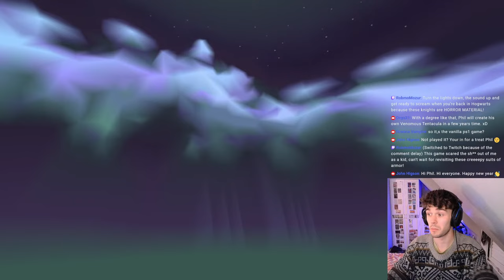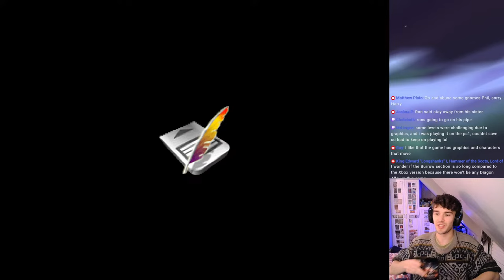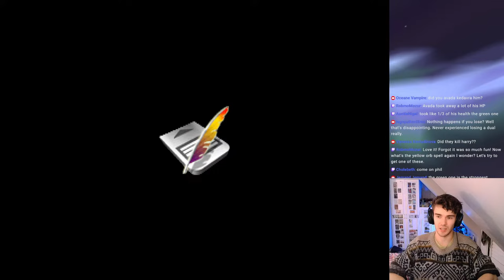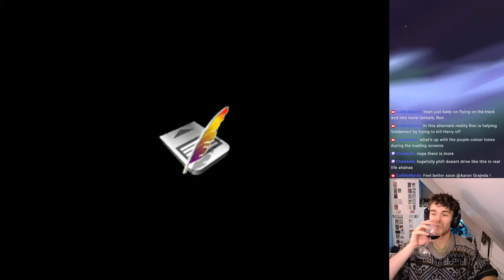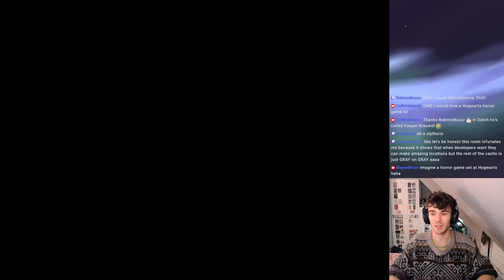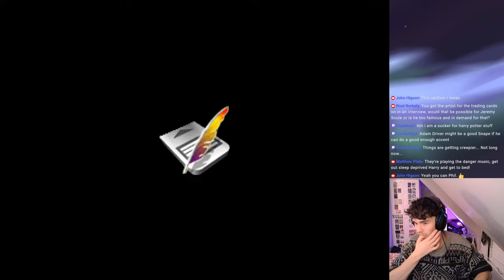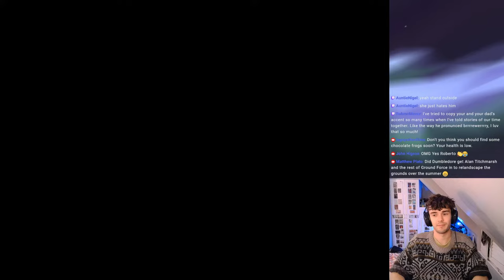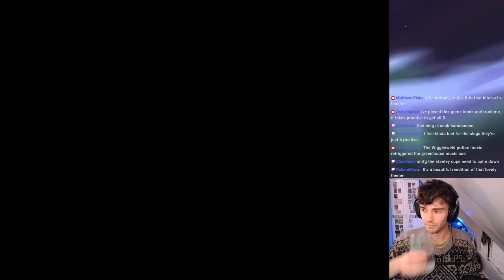Chamber of Secrets PS1 game!!!! (about bloody time I know)